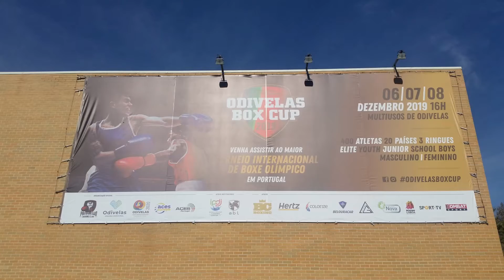7° Ovidelas Box Cup 2019 Torneo internazionale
Torneo internazionale di pugilato a ovidelas Lisbona portogallo dal 07.12 al 09.12 back stage delle giornate di gara . 440 atleti 20 paesi  3 ring